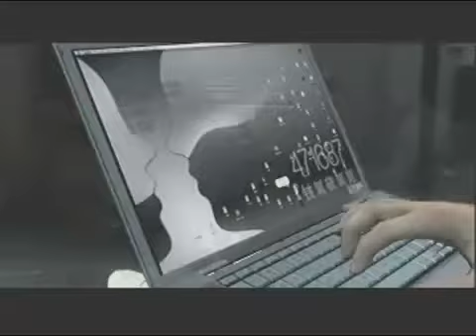Metal Gear Solid 4 Walkthrough W Commentary Pt 69